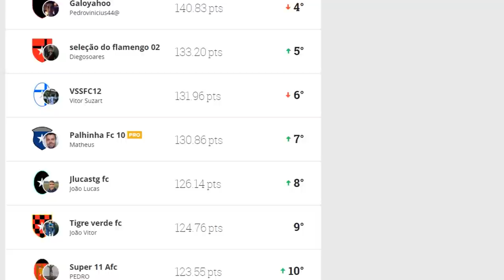APRENDA O DRIBLE DO MESSI (DRIBLE DE CORPO)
Salve, salve galera! Hoje o vídeo e um drible do corpo show do craque Messi, borá treinar galera e arrebentar os adversários!

Insta do Vinicius:
viniciusbueno811

Liga Cartola do canal:
Matheus Palhinha Fc
Adiciona ai,  ou deixe nos comentários o nome do time que adiciono  galera!
Campeão leva um bola top (adidas ou nike) ok

Abração Galera! TMJ